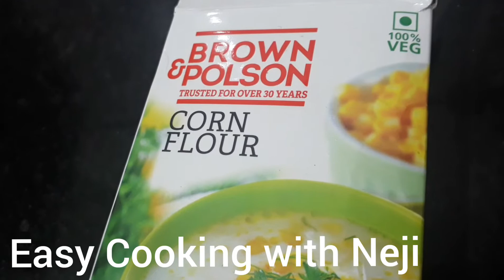Baby Corn Fry / ബേബി കോൺ ഫ്രൈ / Baby Corn Recipes / Baby Corn Recipe Malayalam / Malayalam Recipes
Tastey and crispy baby corn fry